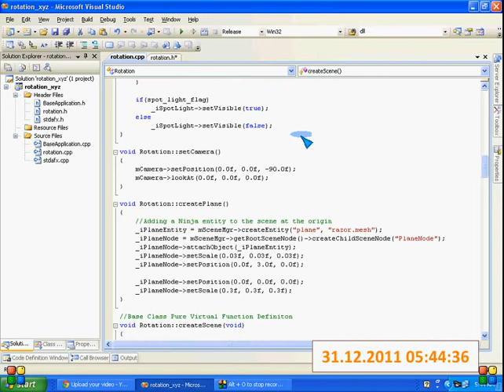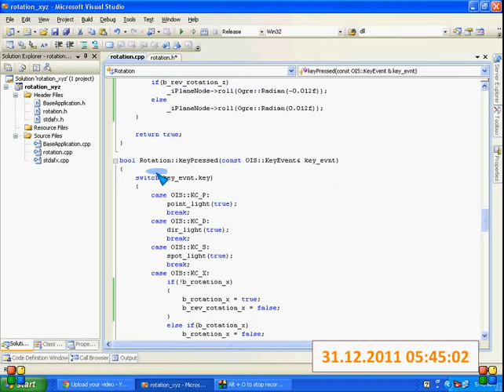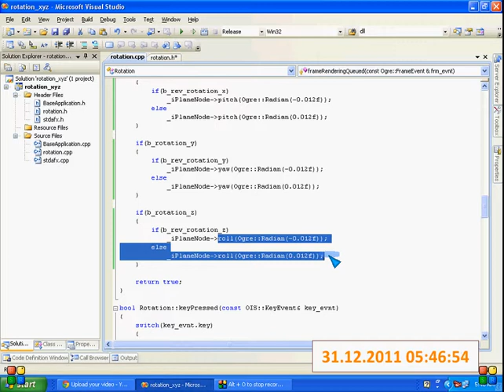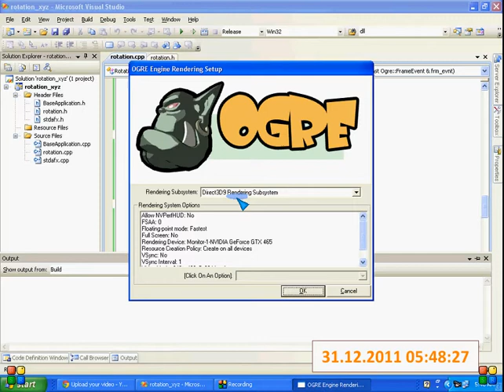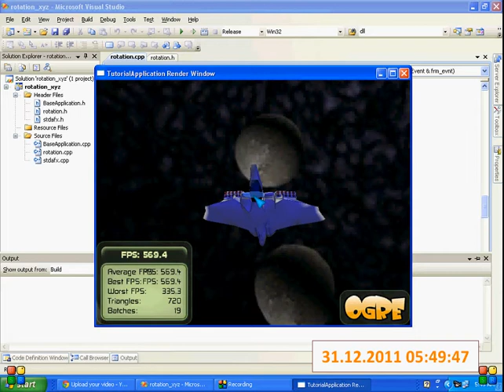Ogre3D Rotation along Axis X, Y and Z (Pitch,Yaw and Roll)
In Ogre3D, how to rotate 3D Models/Objects using key board with Spot lights, Directional light, Point light, and environment mapping.